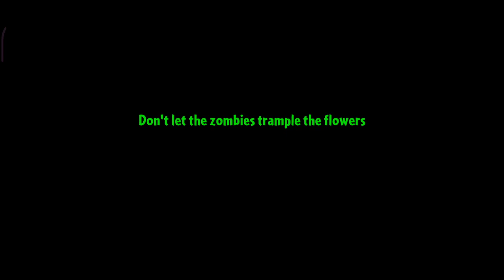Battle Cats X Plants VS Zombie 2: Similar Ability